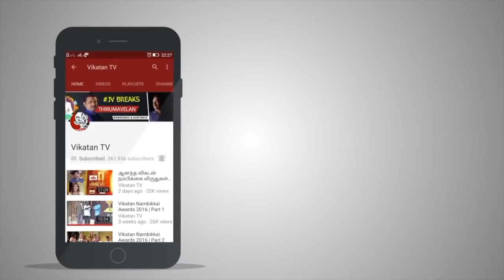சசிகலாவின் பலவீனம் & சரிவுக்கான உண்மை பின்னணி! | Socio Talk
சசிகலாவின் தற்போதைய நிலை என்ன? சசிகலா கொஞ்சம் சற்றும் எதிர்பார்க்காத பல விஷயங்கள் நடத்துவிட்டன. ஜெயலலிதா-சசிகலா நட்பு எப்படிப்பட்டது? டி.டி.வி தினகரன் சசிகலாவை சார்ந்துதான் இருக்கறா? வரும் காலங்களின் அ.தி.மு.கவின் நிலை என்ன ஆகும்? மேலும் பல கேள்விகளும் அதற்கான விடைகளும் இந்த வீடியோவில்.
CREDITS
Camera - Sakthi, Dinakaran,Saran, Edit - Jackin Skims, Associate Producer - Karthick.K,Rajaram.S, Chief Sound Engineer - Raghuveer Rao , Chief Video Editor -Hassan, Channel Manager - Prashanth Balaji, Karthik J Producer - Dhanyaraju.